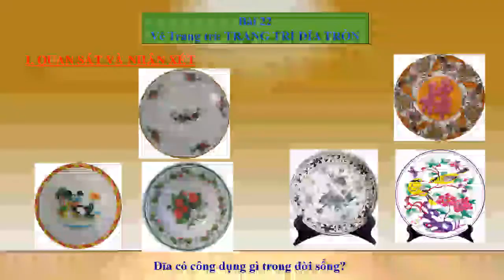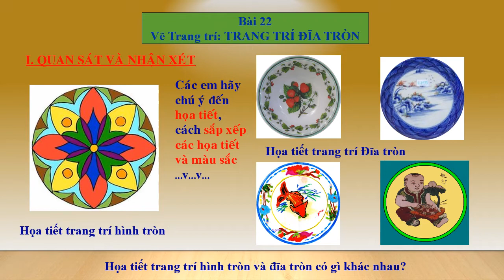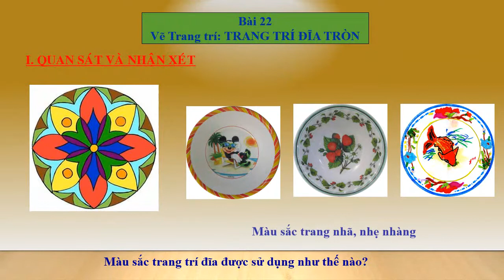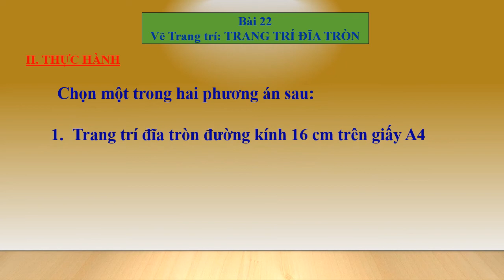MỸ THUẬT 7_ TRANG TRÍ ĐĨA TRÒN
Video hướng dẫn HS tự học
TRANG TRÍ ĐĨA TRÒN